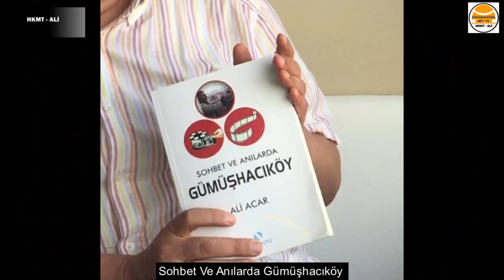HEMŞERİMİZ İBRAHİM KARABIYIK İLE SÖYLEŞİMİZ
Gümüşhacıköy ilçemiz Kabaoğuz köylerinden Saraycık köyünden olup, İstanbul'da ikamet eden okul müdürlüğünden emekli İbrahim Karabıyık ile söyleşimiz